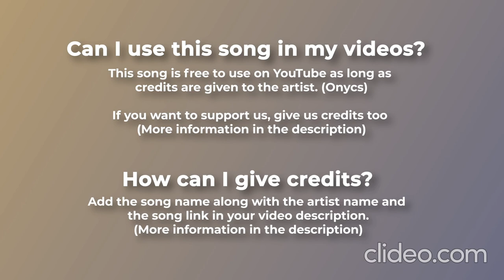Dreamcatcher by onycs | Calm Ambient | Royalty Free Music qj54aW6Z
It is important to understand that ‘meditation’ is not a specific practice or discipline – there are many different types of meditation, and there is no ‘best’ form for everyone. The type of meditation an individual chooses to practice (and the benefits they will derive from it) is largely a matter of personal choice and preference and will normally be based on an individual’s personality and what they are looking to get from the practice.